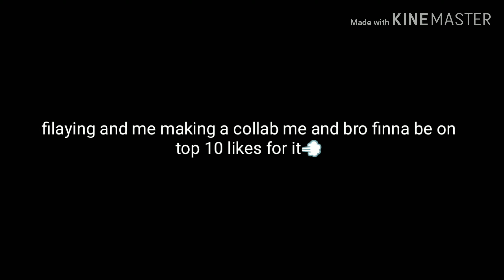Unstable tape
Who's quicker than me